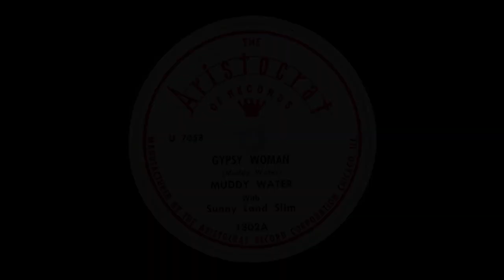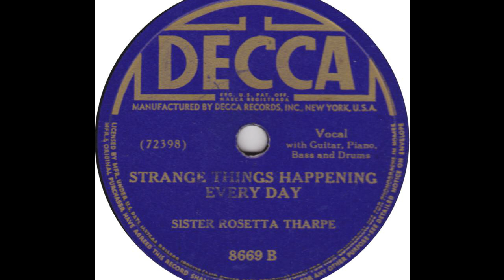Como Surgiu o Rock And Roll?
Em comemoração ao Dia Mundial do Rock, fiz este vídeo especial para contar as origens deste gênero que tanto amamos.